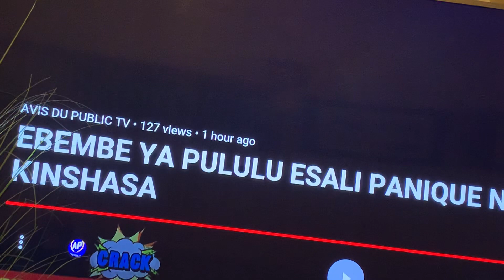EXPOSITION YA CORPS YA PULULU CHICCO EBIMISI BA VÉRITÉS YA SOMO NA LIKAMBO YA TÉLÉPHONE SUIVEZ